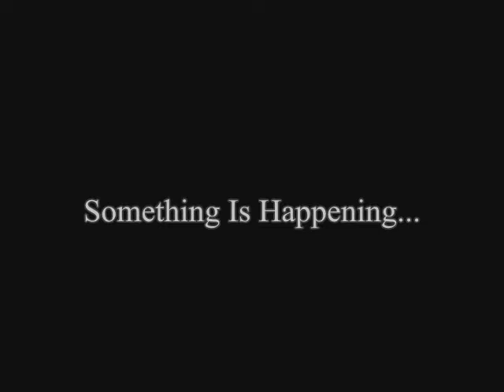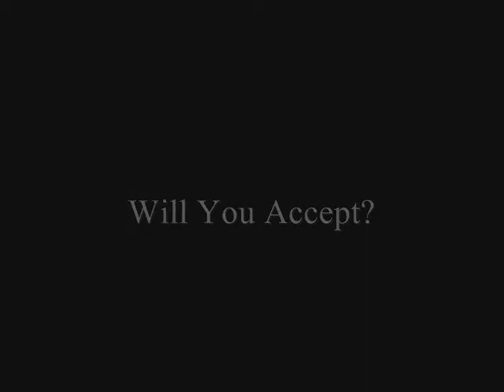GAME OVER - Official Game Trailer 2009 - [REUPLOAD]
Civilization is at the brink of extinction. The fate of the galaxy is in your hands. Will you win or will you lose?

This video was previously uploaded to my original YouTube account in 2008, which was eventually permanently banned for use of copyrighted music in my videos. Yes, YouTube was literally banning you in those days for using specific copyrighted music.